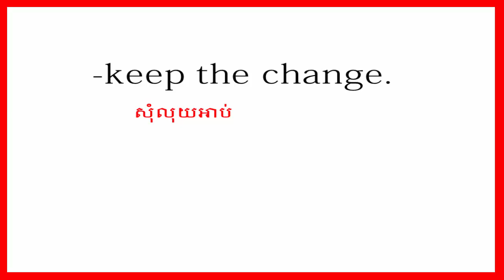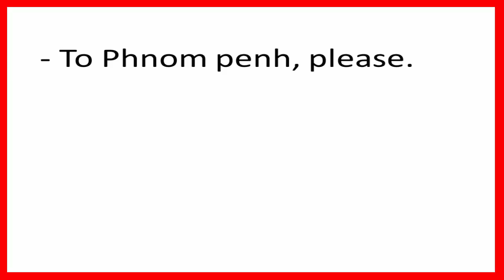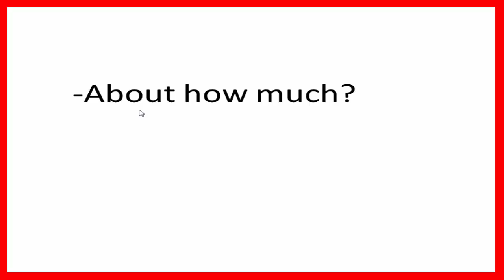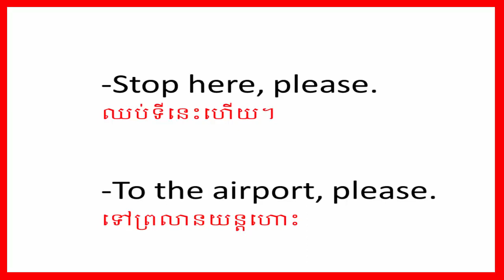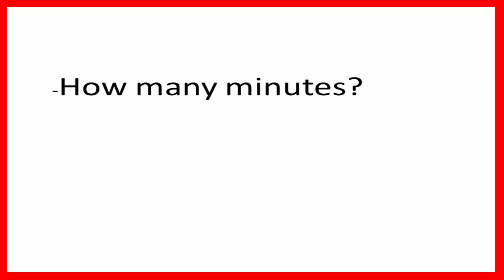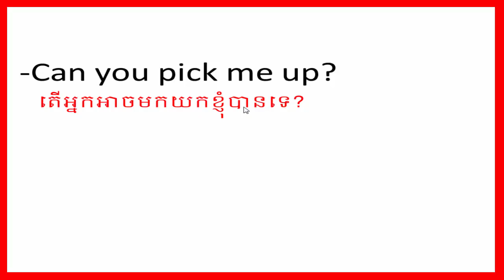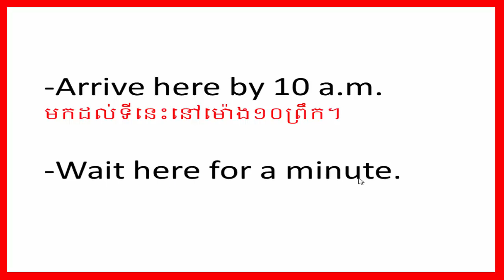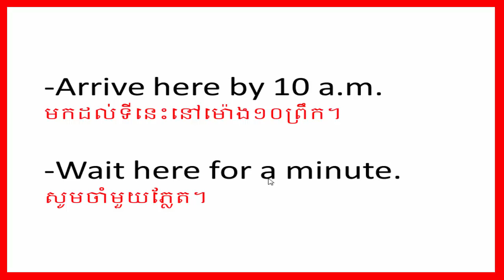learn english conversation speaking english fluently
Learn English Khmer for Cambodian from beginner to high level.learn english conversation speaking english fluentlylearn english conversation pdf,
learn english conversation pharmacy,
learn english conversation practice,
learn english conversation practice pdf,
learn english conversation practice speaking english fluently - part 1,
learn english conversation a successful job interview english conversation full,
learn english conversation english subtitle part 1 -học tiếng anh qua hội thoại có phụ đề,
learn english conversation english subtitle part 5,
learn english conversation english subtitle part 5 -học tiếng anh qua hội thoại có phụ đề,
6. learn english conversation,
bbc learn english conversation,
british council learn english conversation,
british council learn english conversation for kids,
children learn english conversation,
english conversation - learn english speaking lesson 1,
english conversation 01 (learn english speaking),
english conversation 02 (learn english speaking),
english conversation 03 (learn english speaking),
english conversation 04 (learn english speaking),
english conversation 05 (learn english speaking),
english conversation 06 (learn english speaking),
english conversation 07 (learn english speaking),
english conversation 08 (learn english speaking),
english conversation 1 learn english speaking,
english conversation 20 learn english speaking,
english conversation 21 learn english speaking,
english conversation 38 learn english speaking,
english conversation learn english speaking english course,
english conversation learn english speaking english subtitles lesson,
english conversation learn english vocabulary,
how to learn english conversation,
how to learn english conversation fast,
conversation francaise au restaurant,
conversation français debutant,
conversation french,
conversation games,
conversation gary numan,
conversation general english,
conversation gf bf,
conversation grade 5,
conversation in french between two friends pdf,
conversation inside the airport,
conversation pre-intermediate english,
conversation telephonique centre d'appel,
conversation with my friend,
conversation with r d sharma,
conversations d.b